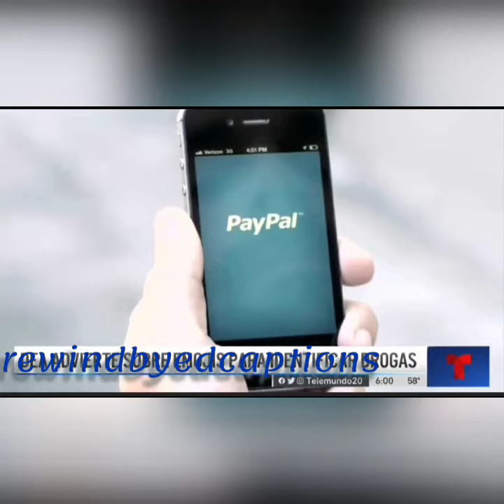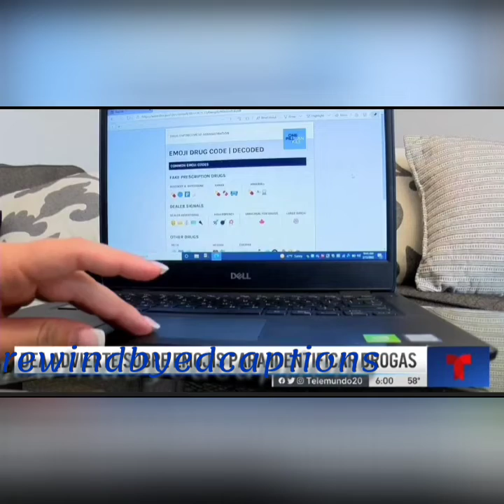Melissa Sandoval and Danielle Guichenne #😍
Beautiful stunning sexy ladies of tv compliation #😍